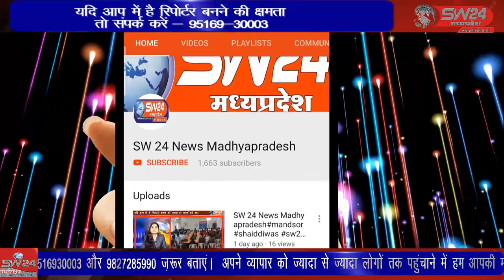SW 24 News Madhyapradesh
खेड़ा खाल च्यवन ऋषि की तपोभूमि चंद्रकेशर धाम से पांच दिवसीय पंचकोशी यात्रा लगातार 10 वर्षों से आयोजित की जा रही है जो कल विजेश्वर मंदिर बिजवाड़ से निकल कर कांटाफोड़ पहुंची कांटाफोड़ से जीतू सिंगी की रिपोर्ट